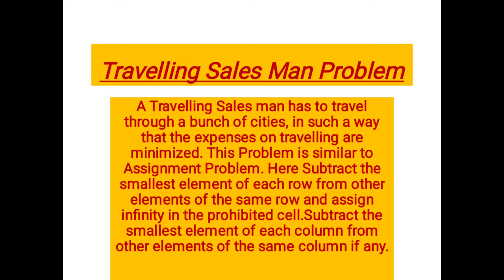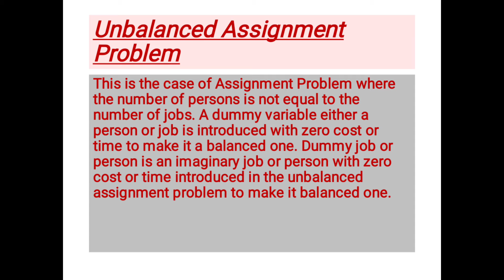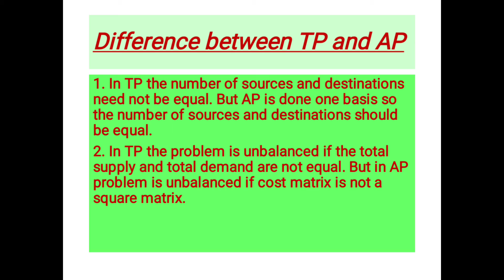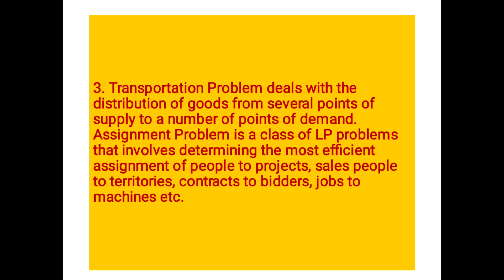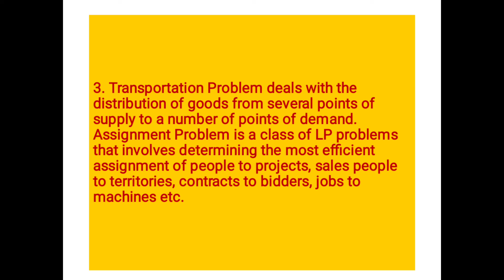April 26, 2021